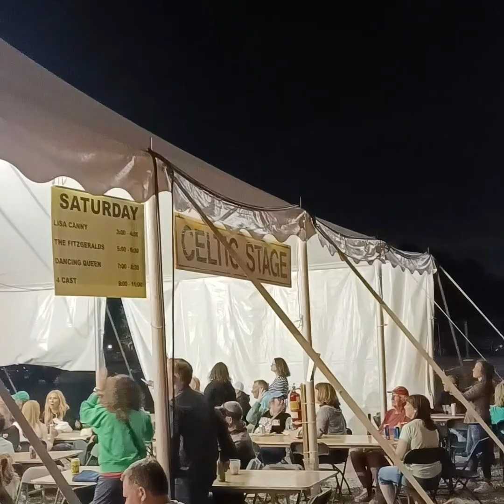Celtic stage Saturday night Gaelic Park, Irish Fest, August 2023.(1)